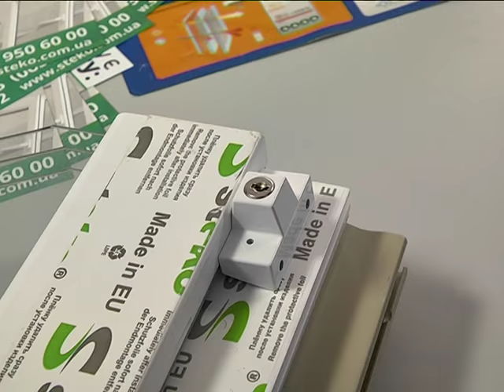Осторожно: москитные сетки! Дети выпадают из окон!